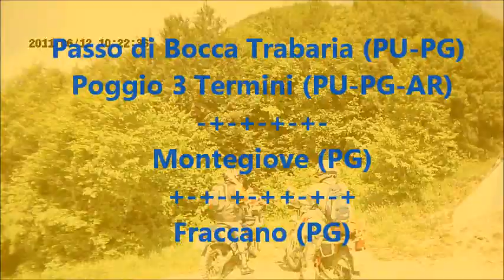Enduro Appennino Valtiberina Tenere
Enduro con XT Tenere 600, Kawasaki KLR 600, TT 350